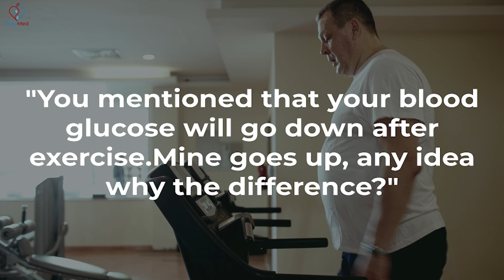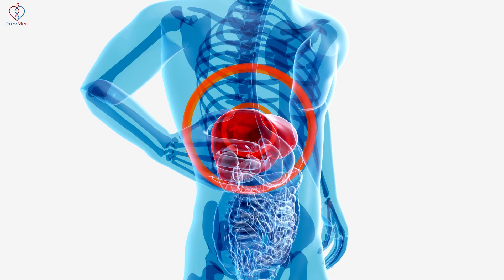These Are The Effects of Exercise on Blood Glucose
Social
🎧Podcasts: